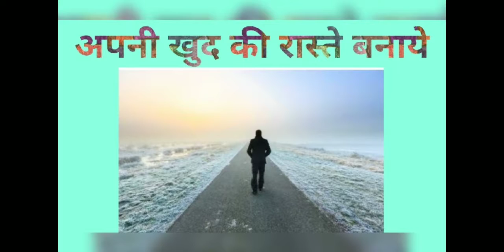Class-9th Maths Ex-2.5 Part-3